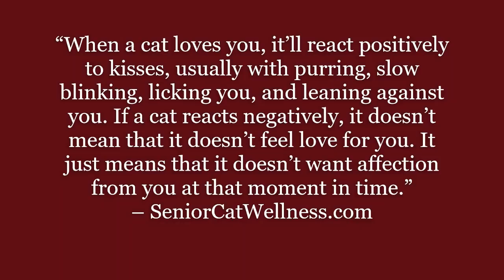Do Cats Understand We Love Them When We Kiss Them?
Does your cat recognize (and understand) your love and affection when you kiss them?

In this material we’ll talk about what your kisses mean to your cat and how your actions impact their overall behavior and sense of comfort and security.

IMPORTANT LINKS...

Facebook.com/seniorcatwellness
Twitter.com/cat_wellness
Pinterest.co.uk/SeniorCatWellness